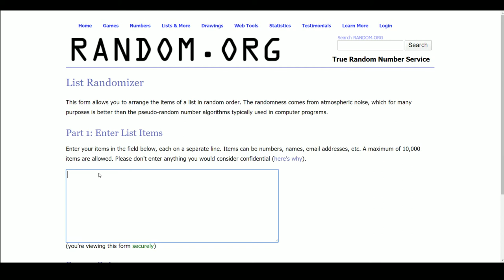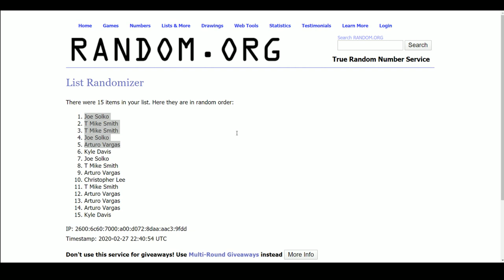2018 Panini One Football Hobby FILLER ID 18POFB2RT403